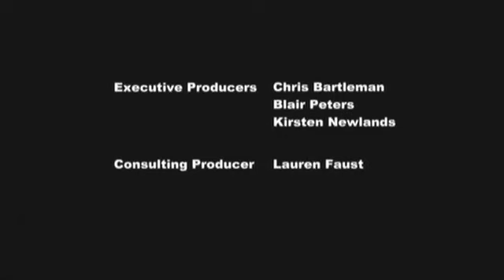My Little Pony: Friendship is Magic Royal Wedding bumpers, with Tori Spelling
Commercial bumpers form the My Little Pony Royal Wedding episodes, aired on April 21, 2012. All of the clips are in the order that they aired (with the duplicates removed, of course).